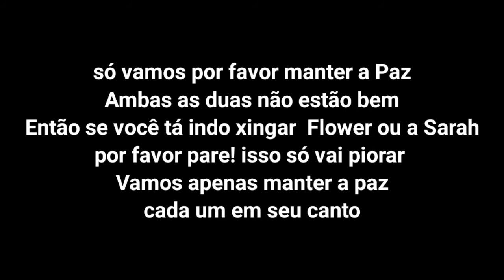Por favor vamos manter a Paz